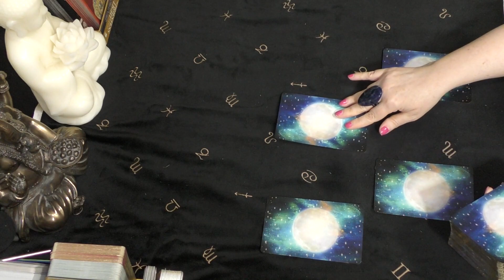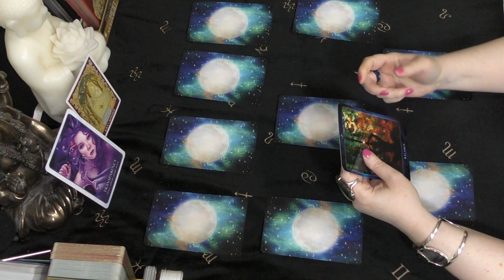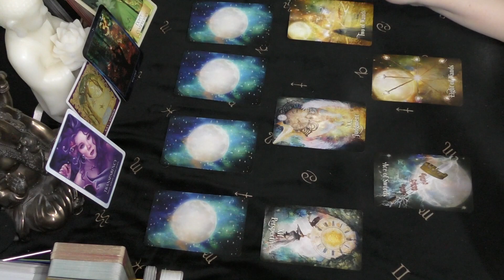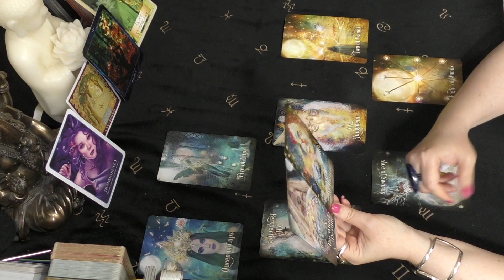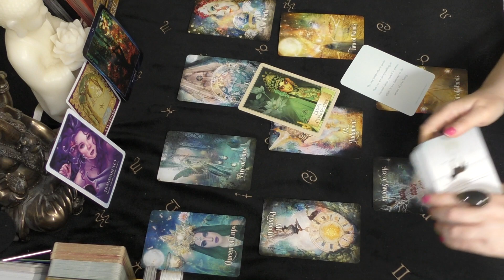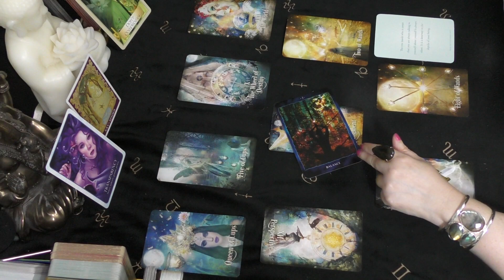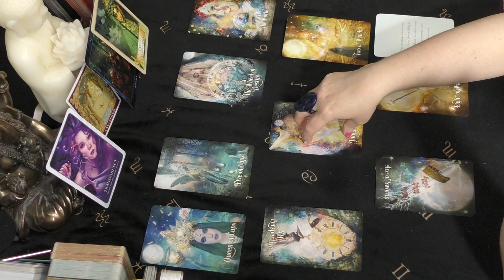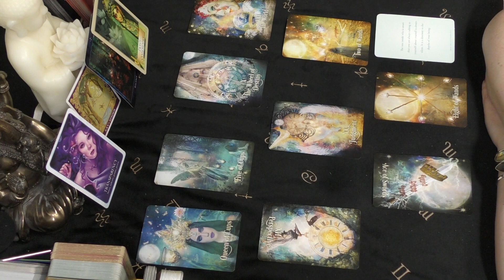Gemini IN YOUR OWN TIME July 2021 (not just love) Tarot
Sacred World Oracle - Kris Waldherr
Cosmic Reading Cards - Nari Anastarsia
Wisdom of the Golden Path Oracle - Tony Carmine Salerno
Enchanted Dreams Tarot - Yasmeen Westwood
Sacred Forest Oracle - Denise Linn
Universal Tarot